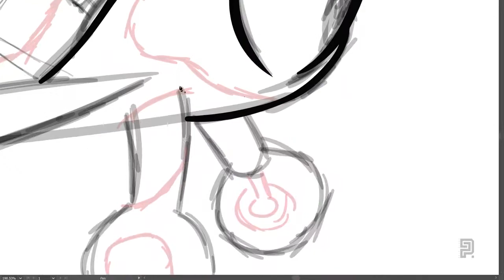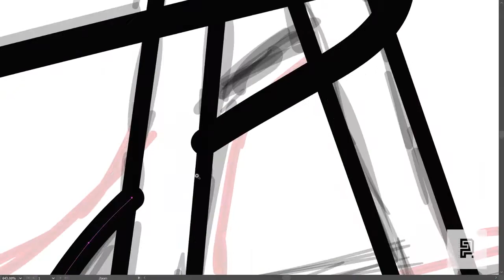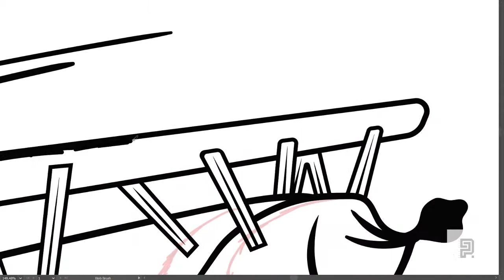How to design an Airplane Joint Logo from the scratch for your clothing line | ADOBE ILLUSTRATOR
how to create an minimalist airplane joint logo design from the scratch using Adobe Illustrator | HOWHIGH CLOTHING